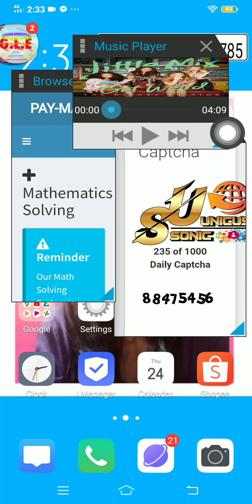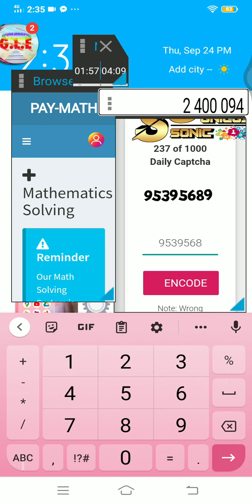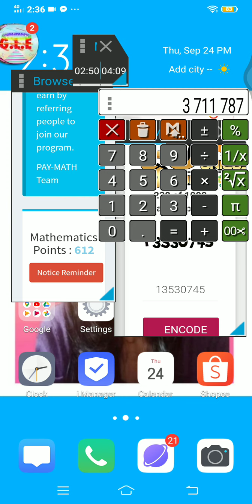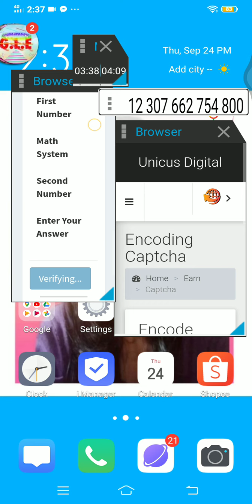PAYMATH ONLINE BUSINESS || UNICUS ONLINE BUSINESS!! || EASY MONEY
sa need extra income ☺️joining npo kayo  dito legit 💯👍
pm lng po fb Victoria Tubino Desacula